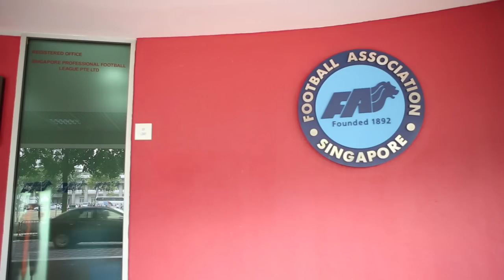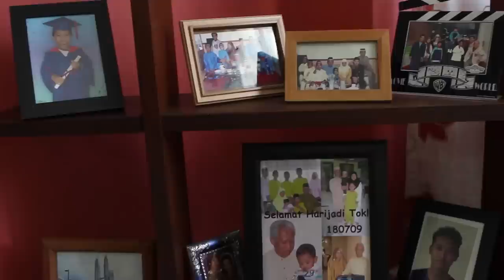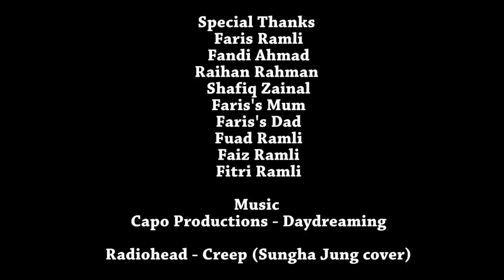Dare To Dream - A Documentary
A documentary about a rising star, Faris Ramli from the LionsXII.